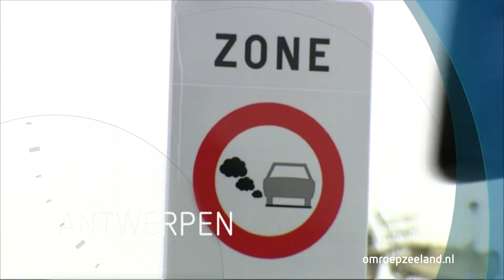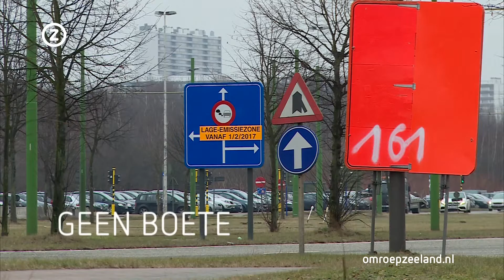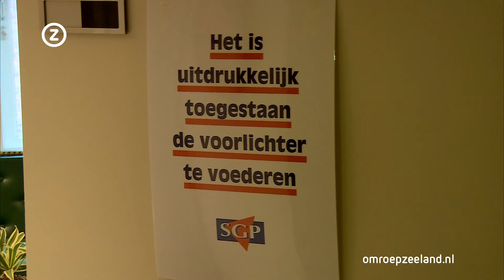Zeeland Nu vrijdag 17 februari 2017